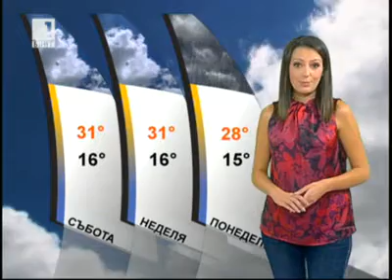BNT Weather forecast Bulgaria - 27.09.2012 (20:50h)